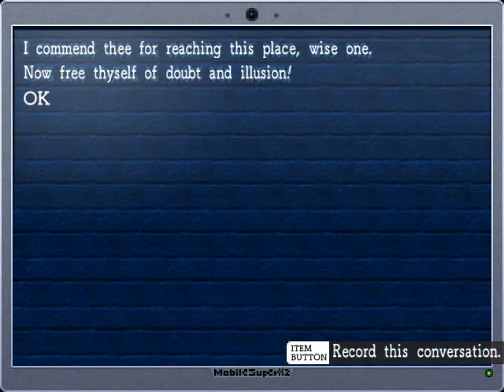Let's Play La-Mulana 2012 BLIND Part 36: Hating Myself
Faz "Skeletons just need a little weight"